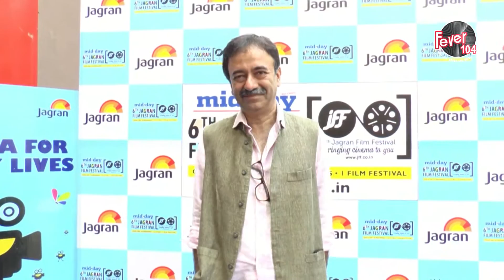Kangana Ranaut - Katti Batti | Farhan Akhtar | Rajkumar Hirani | Bollywood Cafe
Here’s RJ Ruchi or Rangeeli Ruchi as she is known as with the latest round up of the latest from Bollywood.

Kangana Ranaut - Katti Batti
Farhan Akhtar
Rajkumar Hirani